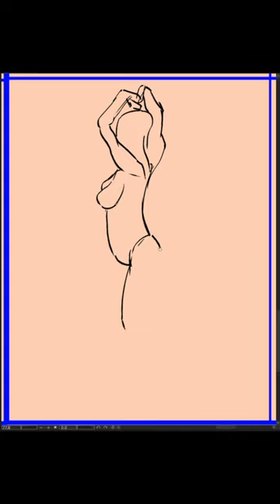[Speed Sketch] 2024-04-05 金曜日